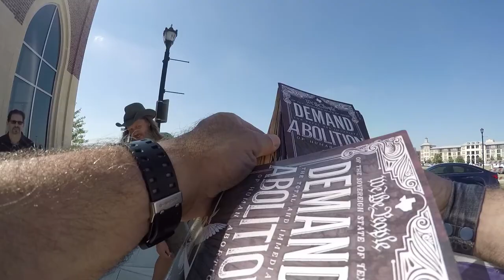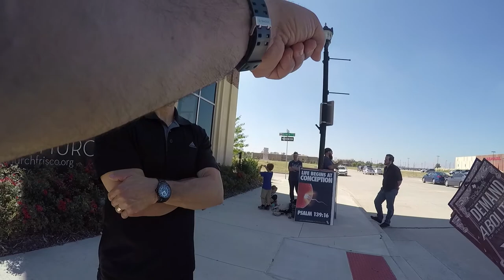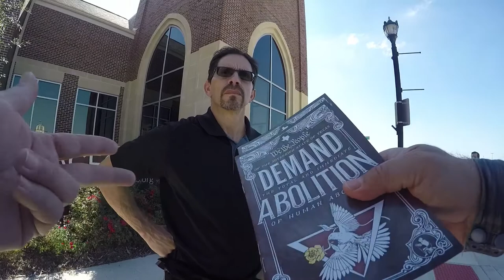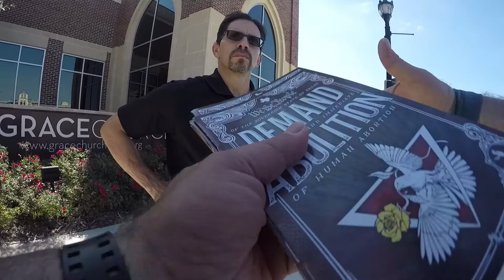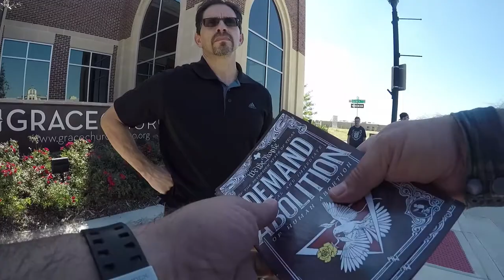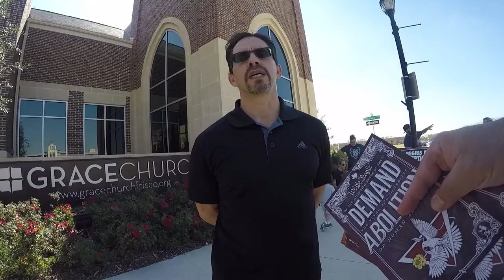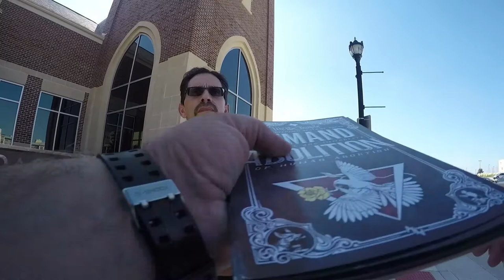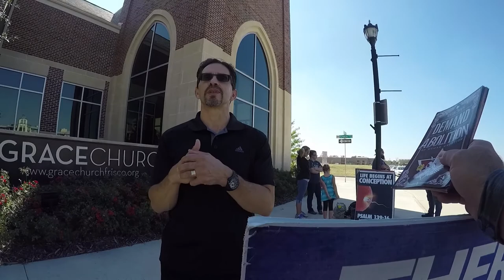Abolitionist Speaks with an Attender of "The Power of God" Conference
It was such a blessing to speak with this man who was attending "The Power of God" Evangelism Conference at Grace Church in Frisco, TX, and sponsored by Heritage grace Church of Frisco, TX. This man and his wife were so nice and understood what we were talking about, and he said he wished they would be in town longer so they could attend our home fellowship. He also went and got me his card, inviting us to fellowship with them if we are ever in San Antonio.

AbolishHumanAbortion.com
ChurchRepent.com